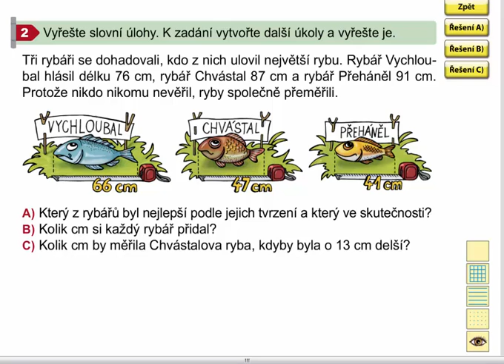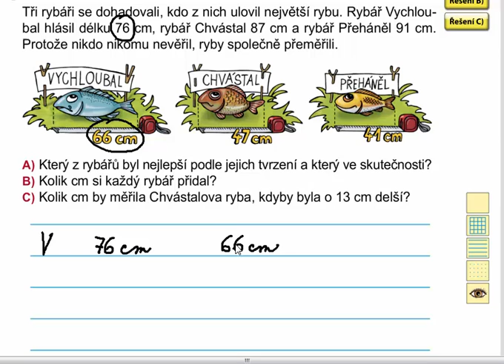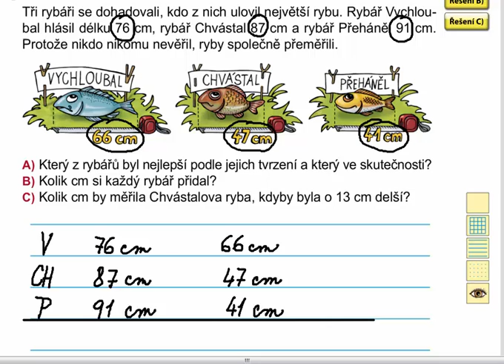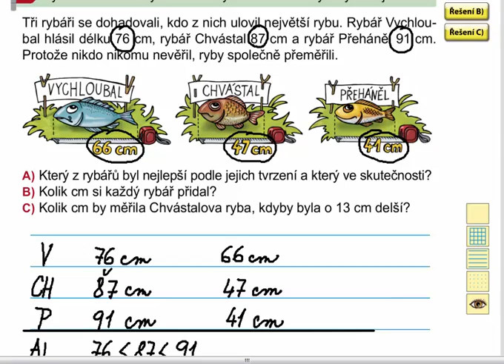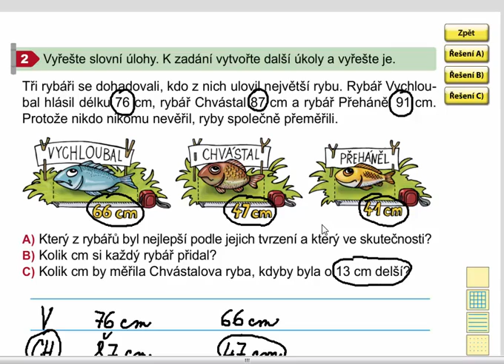Slovní úlohy , Matýskova matematika 7. díl, strana 38, cvičení 2